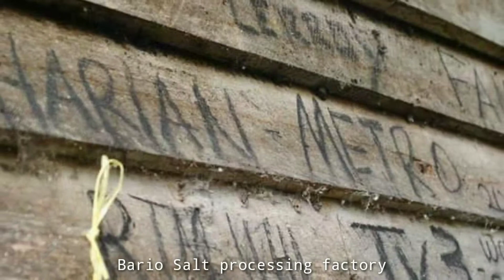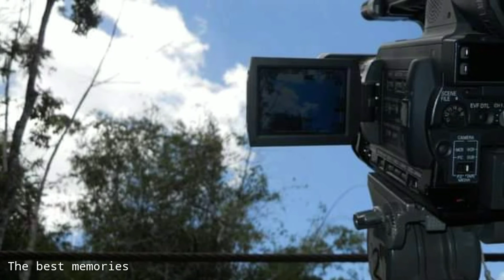My Best Memories At Bario Highlands 2011